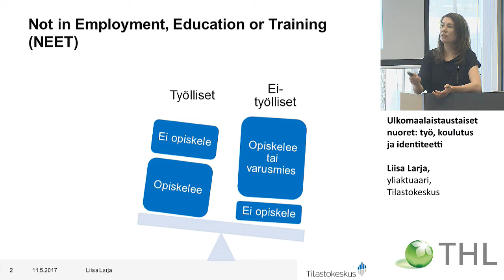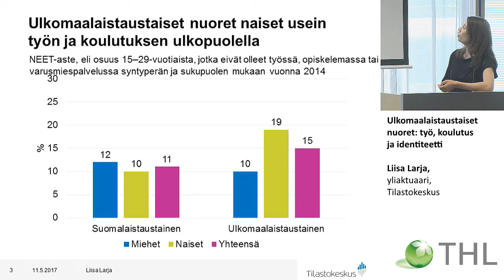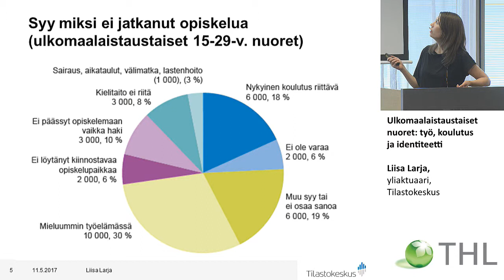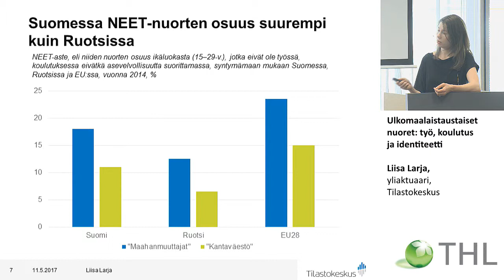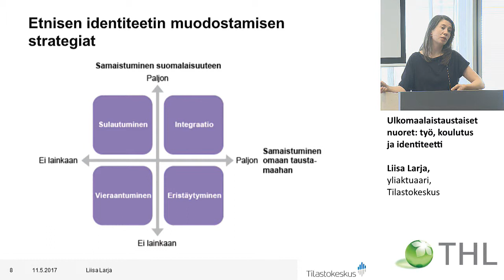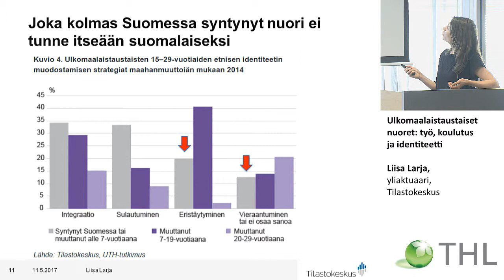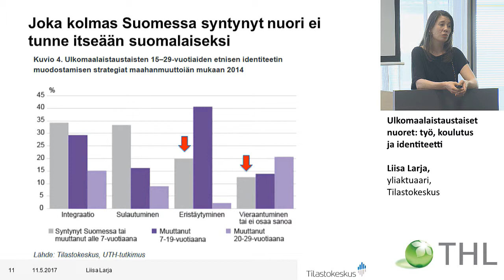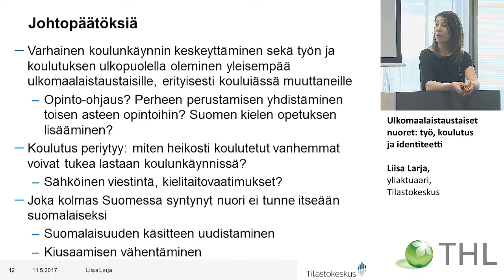Ulkomaalaistaustaiset nuoret: työ, koulutus ja identiteetti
Liisa Larja, yliaktuaari, Tilastokeskus